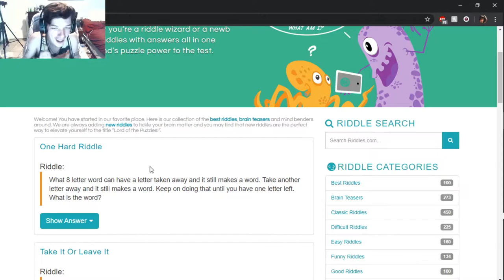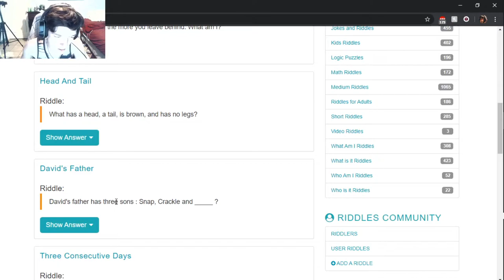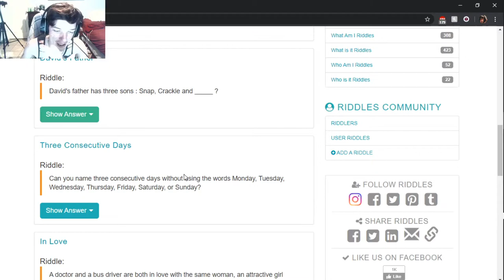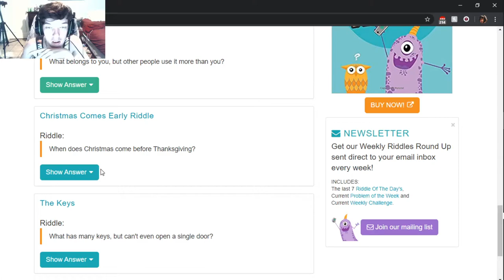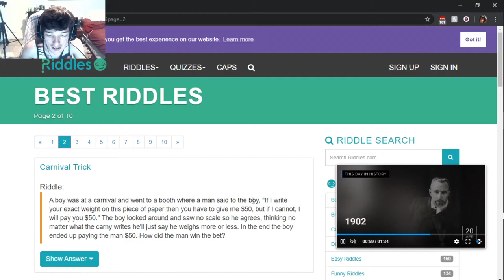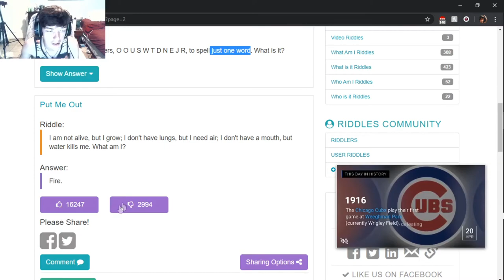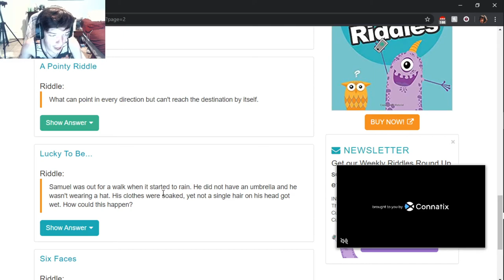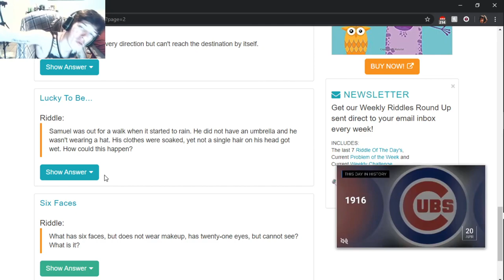Riddles that ARENT so FUN (Sorry I didnt upload yesterday)